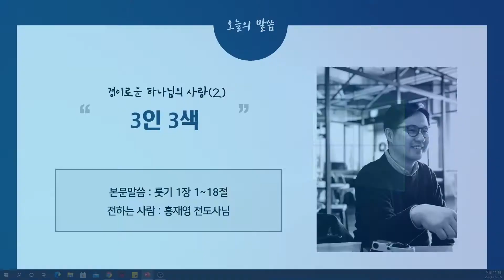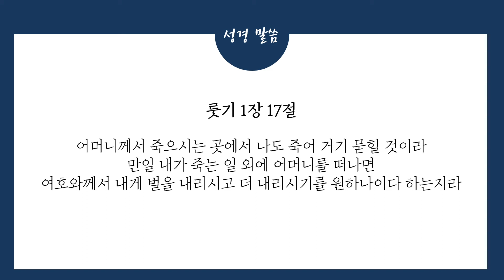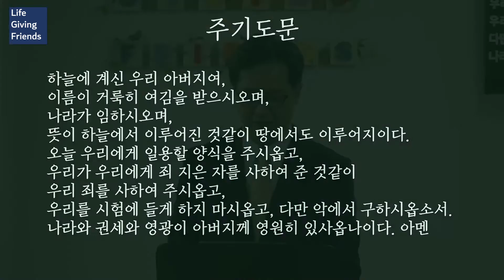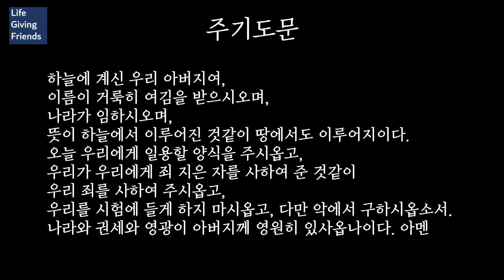2021년 05월 09일 다음세대 예배영상(중고등부)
샬롬 우리 예배의 현장을 나누며 은혜도 함께 나눕니다.
이 시간 떨어져있어도 함께 나눌 수 있음에 감사합니다.

장소: 호원아트홀 5층 메시홀

+말씀
본문: 룻기 1장 6~18절
말씀: 경이로운 하나님의 사랑(2) "3인 3색"
전하는 사람: 홍재영 전도사

+songlist
1. 산과 시내와 붉은 노을과 C
2. 주의 나라가 임할 때 C
3. 내 모습 이대로 D + 날 사랑하심 D (후렴)

+섬기는 사람들
찬양인도 : 이상연
반주자 : 손예지, 손일권
설교 : 홍재영 전도사
교사 : 손일권, 양힘찬, 안에스더, 이상연, 손예지, 류청
          이미영, 김혜린, 차지원